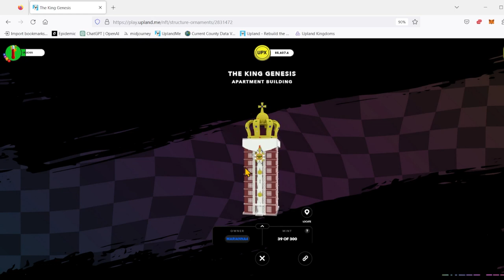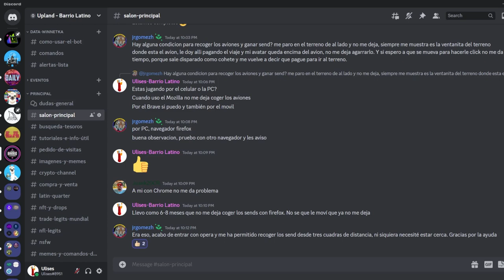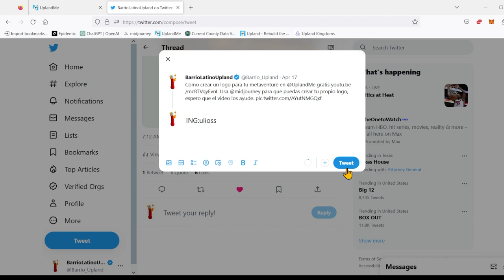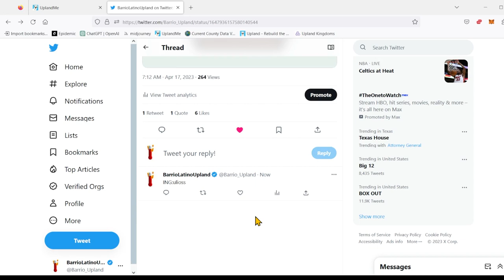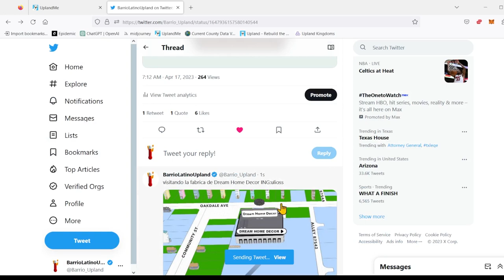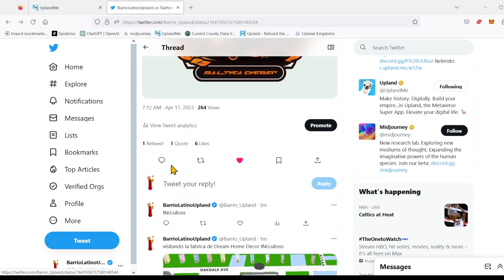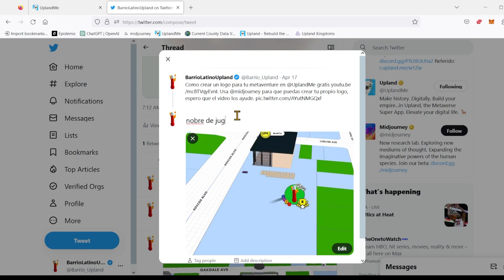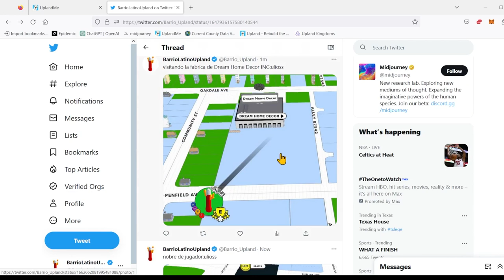Gana un adorno para tu edificio, cortesía de Dream Home Decor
Familia el metaventure de Dream Home Decor nos trae un sorteo donde van a regalar un adorno. El evento se cerrara el primero de junio a las 5pm PT. Sigan las instrucciones en el video para obtener un boleto.

Dirección de la fábrica: 8346 Penfield Avenue Unit 16
Direccion del showroom: 20645 Roscoe Blvd Unit B